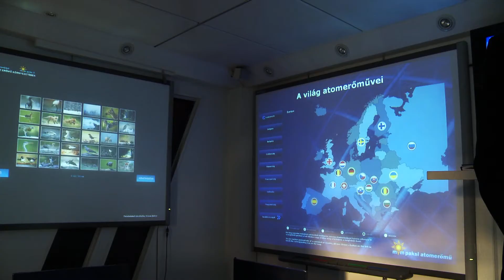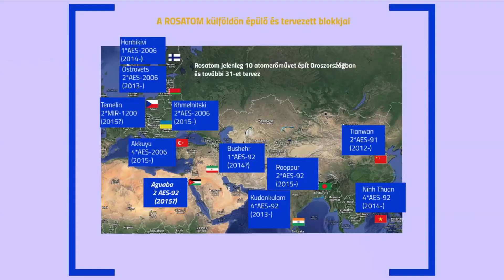[4/0] Hogyan készül Paks 2? - Beharangozó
Az Energetikai Szakkollégium fóruma az atomerőművi kapacitásfenntartásról.

A felvételt a Budavári Schönherz Stúdió készítette.